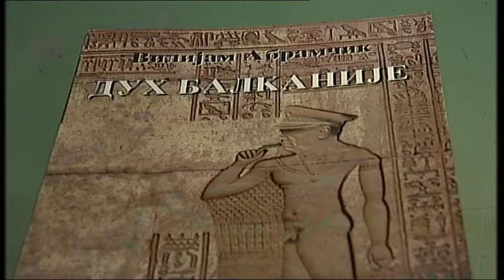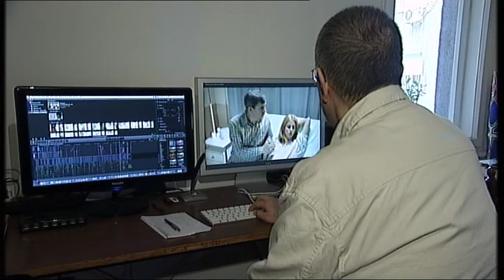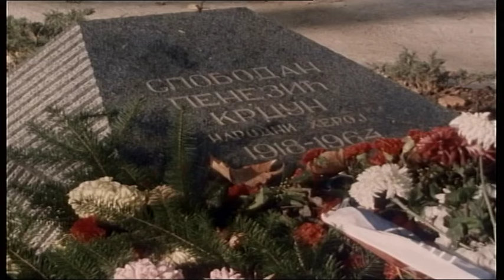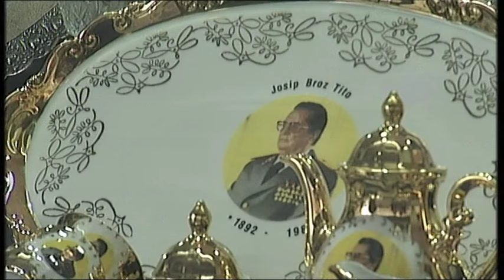Srbija na vezi: Srđa PENEZIĆ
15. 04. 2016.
Posle 34 godine provedene u Njujorku i Los Anđelesu, reditelj Srđa Penezić vratio se u Srbiju. Naizgled neobavezno, a vrlo duhovito i šarmantno, pričao nam je o životu u Americi, svom novom filmu "Dobrica" i ocu Slobodanu Peneziću Krcunu.
Sa drugom, Velimirom Abramovićem, Srđa 1980. odlazi u London kako bi pisali roman. Posle godinu dana Velja se vraća u Jugoslaviju, a Penezić odlazi u Ameriku...
Živeo je najpre u Njujorku, gradu za koji kaže da ga je strašno podsećao na Beograd. Prelaskom u Los Anđeles, počinje da radi u struci.Tokom godina provedenih u Americi Srđa je sretao mnoge naše ljude koji su iz različitih razloga napustili Jugoslaviju i Srbiju. Ali, u Njujorku je upoznao čoveka čija se životna priča potpuno razlikuje od svih koje je do tada čuo...
Kaže da mu je Amerika uvek bila kulturno bliža, kroz muziku, književnost i film, ali da je došavši posle više od tri decenije u domovinu shvatio da se mnogo bolje oseća i razume sa našim ljudima, nego sa Amerikancima. Da više pripada ovde, nego tamo.
Jedan događaj u Americi inspirisao ga je da napiše scenario za film Dobrica, koji je i ražirao. Glavnu ulogu tumači Slavko Štimac, a film je okupio naše ljude koji žive u Srbiji i Americi, Mirjanu Joković, Radana Popovića...

Srđin otac je Slobodan Penezić Krcun, nekada predsednik Izvršnog veća Skupštine Srbije, jedna od najvažnijih ličnosti posleratne Jugoslavije. Njegov život ali saobraćajna nesreća u kojoj je nastradao davne 1964. i danas predstavljaju jednu od najvećih misterija Titovog vremena. Čućete i kako Srđa pamti to vreme...